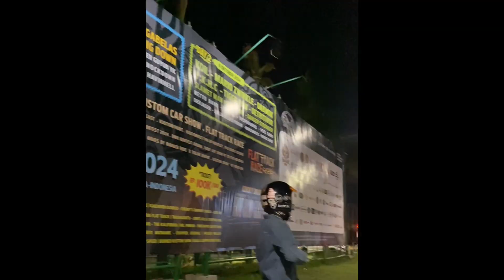GOES TO KUSTOMFEST 2024 | EPS2. MAIN KE UMBUL KROMAN - MENUJU YOGYAKARTA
Di vlog perjalanan kustomfest eps 2 kali ini kita melanjutkan perjalanan menuju jogjakarta ,kita mampir dulu ke umbul kroman di klaten ,seperti apakah keseruannya?

Alat tempur yang digunakan :
Iphone 11
Holder/stand hp helmet
Clip on 30rb an
Windshield clip on biar nggk kresek kresek kena angin
Capcut
VN